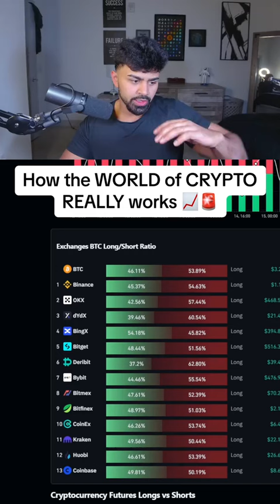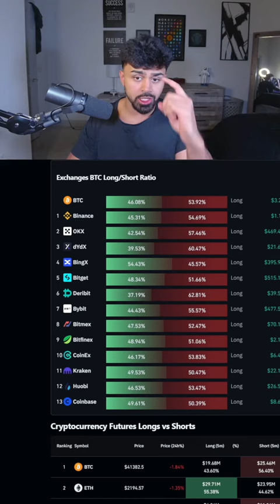How to Track Real Time Crypto Data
⭐️ Nothing I say is financial advice, everything is purely my opinions.

⭐️ The Crypto Network | Raffay Alvi